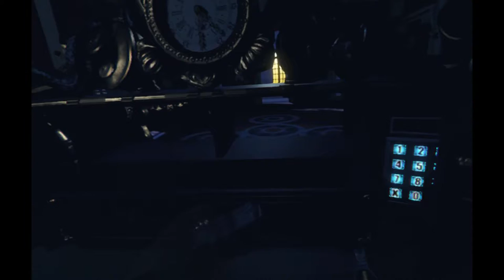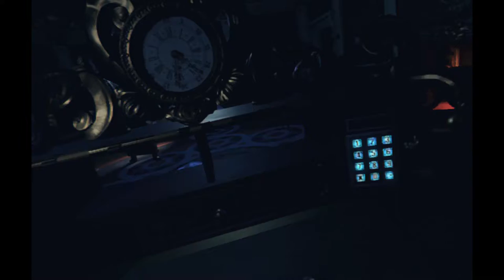Let's Game with Vit - PSVR Worlds: The London Heist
Come join me as I stream my first upload with the new PSVR Headset! The London Heist places has you take the place of a young, handsome, and mute ghost with floating hands that pull off a heist. Unfortunately, things don't go as planned and now it's up to you to do absolutely nothing and watch shit go down in front of your ghostly eyes.